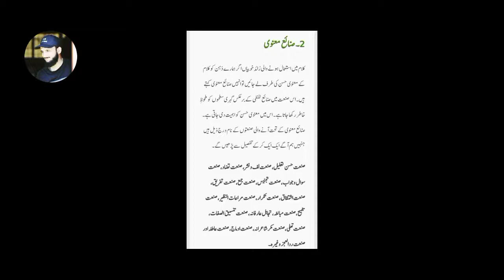Urdu Lecture (Ilm Badeeh)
Urdu Lectures all Boards